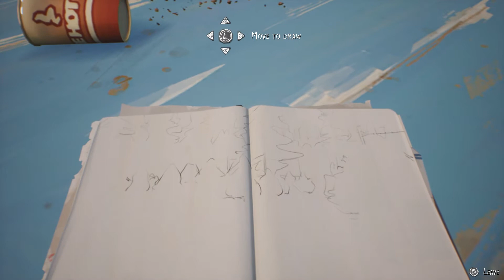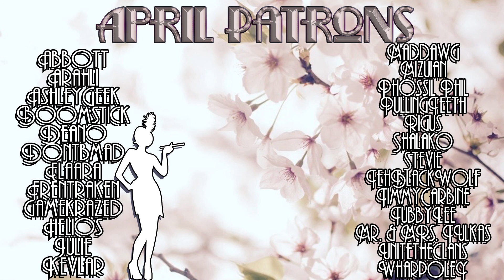Christmas Tree Shopping! - Life is Strange 2: Ep. 2: Rules - Ep. 13